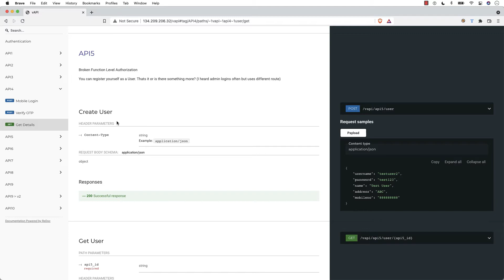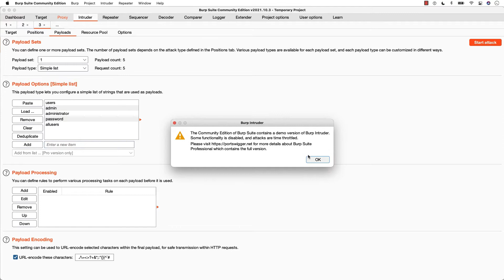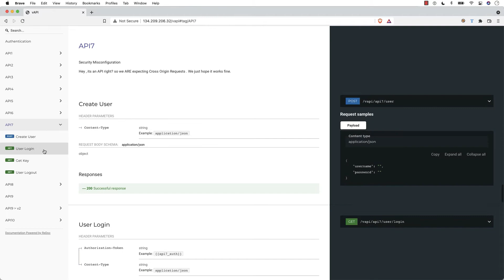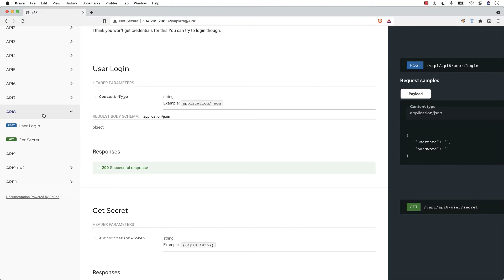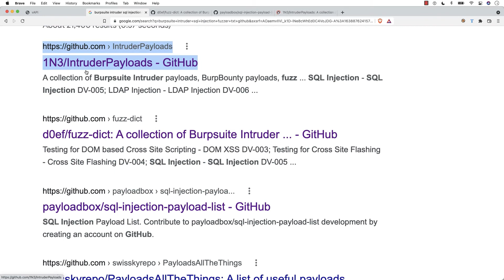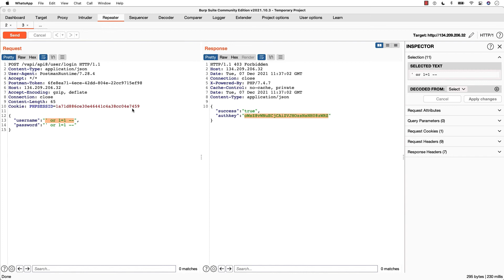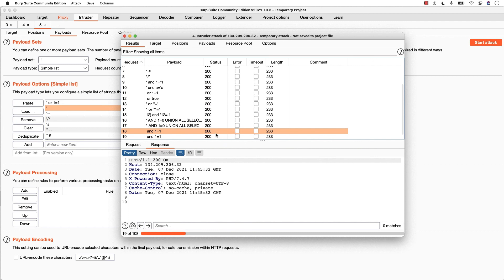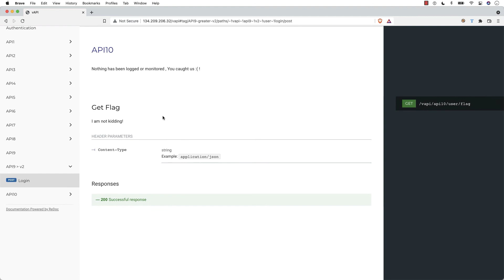API Güvenliği ve Sızma Testleri - Bölüm 4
API Güvenliği ve API Sızma Testleri video serisini anlamak için öncesinde siber güvenlik bilginizin olması, Burpsuite kullanmayı bilmeniz veya Web Sızma Testleri & Bug Bounty ya da Mobil Etik Hacker Olma kurslarını almış olmanız tavsiye edilmektedir.

Seri içinde OWASP API Top 10 listesi üzerinden, API'lerde bulunan en yaygın açıkları inceleyerek devam edeceğiz.

Bölümler:

00:00 Broken Function Level Auth
13:28 Cors
20:14 SQLi
33:53 Versiyon Farklılıkları
43:14 Kapanış